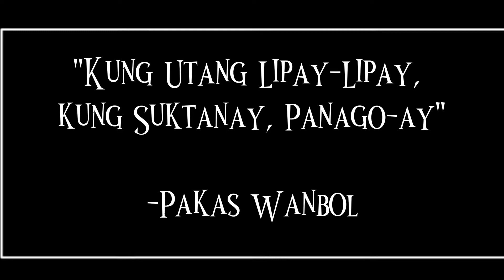Pakas Wanbol in Action "Ang Pagpanago" Makita sya ayhan? | PAKAS Vlogs by Wanbol & Cheche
Ang Maaksyong pagtatago ni Pakas Wanbol, alamin kung bakit? Mahuhuli kaya sya?